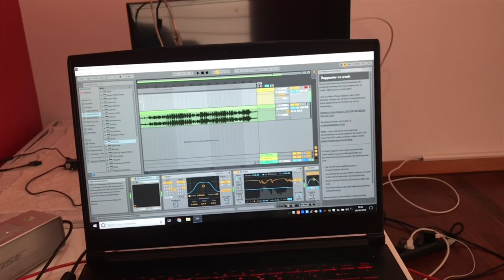☕️EP.1 : LE MONDE ASTRAL/ASTROWORLD ~ Sur la route de la COFFEE MIXTAPE💽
Au Portugal du 9 au 17 septembre pour enregistrer la COFFEE MIXTAPE, Owen. & Teetoch vont essayer de vous faire vivre la préparation de ce projet, qui va être, comme à son habitude, une belle aventure.

Rendez-vous le 28 septembre au Bar « Le Banc de Sable » à la Bernerie-en-retz, pour le concert d’Owen. 💛🧡

« BOOSTYBASS COFFEE WEEK-END » ☕️.
28 & 29 SEPTEMBRE, 2019.